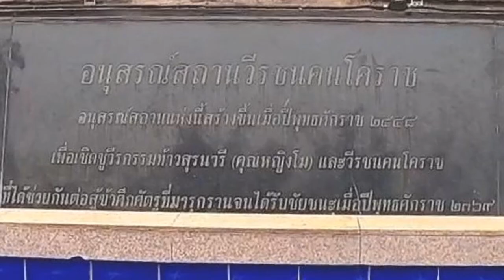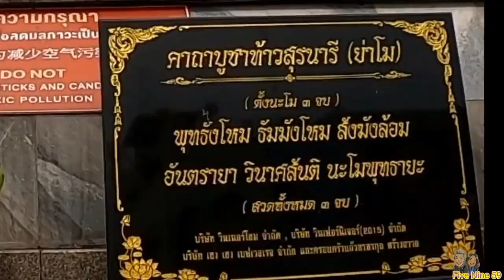แลนด์มาร์ค ลานย่าโม Vlog Korat Thailand Holiday อนุสรณ์สถานวีชนคนโคราช.Vlogเที่ยวโคราช ไทยแลนด์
Vlogเที่ยวโคราช
Nakhon Ratchasima, also known as Khorat, is a northeastern province in Thailand. It's a major gateway to Isan, a mostly rural region distinguished by Lao cultural influences. The Phimai Historical Park preserves an 11th–12th-century walled temple, similar in style to Cambodia's Angkor Wat, built by the Khmer Empire. Khao Yai National Park is a mountainous area with tropical forest, waterfalls, elephants and birdlife.

นครราชสีมา หรือรู้จักในชื่อ โคราช เป็นจังหวัดหนึ่งในภาคตะวันออกเฉียงเหนือของประเทศไทย เป็นจังหวัดที่มีพื้นที่มากที่สุดในประเทศไทย และมีประชากรมากเป็นอันดับ 2 ของประเทศ รองจากกรุงเทพฯ ชื่อเมืองนครราชสีมาปรากฏที่เป็นบทความเป็นครั้งแรกเป็นเมืองพระยามหานครในการปฏิรูปการปกครองในรัชสมัยสมเด็จพระบรมไตรโลกนาถ (ตั้งอยู่ในพื้นที่อำเภอสูงเนิน จังหวัดนครราชสีมา) ในรัชสมัยสมเด็จพระนารายณ์มหาราชทรงมีรับสั่งให้ย้ายเมืองนครราชสีมามาตั้งบริเวณพื้นที่ปัจจุบัน เมื่อ พ.ศ. 2021
ท้าวสุรนารี มีนามเดิมว่า "โม" เป็นชาวเมืองนครราชสีมาโดยกำเนิด เกิดเมื่อปี พ.ศ.2314 เป็นธิดาของนายกิ่มและนางบุญมา มี เมื่ออายุได้ 25 ปี ได้แต่งงานสมรสกับนายทองคำขาว พนักงานกรมการเมืองนครราชสีมา ต่อมานายทองคำขาว ได้เลื่อนบรรดาศักดิ์เป็น "พระภักดีสุริยเดช" ตำแหน่งรองปลัดเมืองนครราชสีมา นางโม จึงได้เป็น คุณนายโมและต่อมา "พระภักดีสุริยเดช" ได้เลื่อนเป็น "พระยาสุริยเดช" ตำแหน่งปลัดเมืองนครราชสีมา คุณนายโมจึงได้เป็น คุณหญิงโม ชาวเมืองนครราชสีมาเรียกท่านทั้งสองเป็นสามัญว่า "คุณหญิงโม" และ "พระยาปลัดทองคำ"
 ท่านเป็นหมันไม่มีทายาทสืบสายโลหิต ชาวเมืองนครราชสีมาทั้งหลายจึงพากันเรียกแทนตัวคุณหญิงโมว่า "แม่" มีผู้มาฝากตัวเป็นลูกหลานกับคุณหญิงโมอยู่มาก ซึ่งเป็นกำลังและอำนาจส่งเสริมคุณหญิงโมให้ทำการใดๆ ได้สำเร็จเสมอ.

ย่าโมเป็นคนโคราช เกิดในตระกูลผู้ดีเก่าในสมัยพระเจ้ากรุงธนบุรี พระเจ้าตากสินมหาราช เกิดเมื่อ พ.ศ. 2314 ถึงจะเกิดเป็นหญิง มีกิริยามารยาทอ่อนหวาน แต่ก็ซุกซนด้วย ชอบเล่นฟันดาบ กระบี่ กระบอง มาตั้งแต่เด็ก